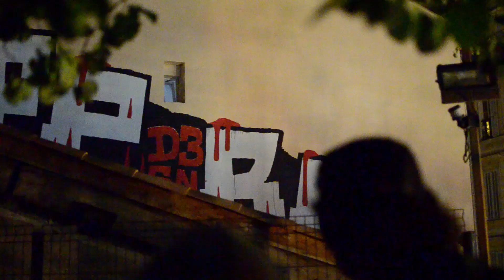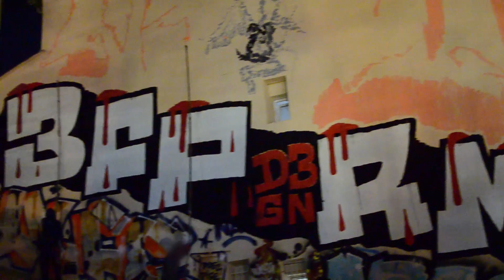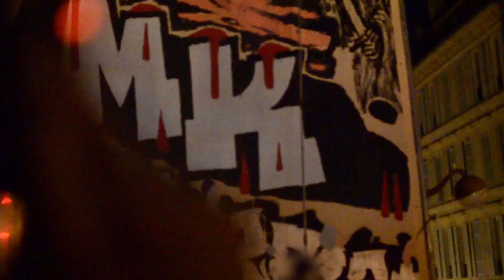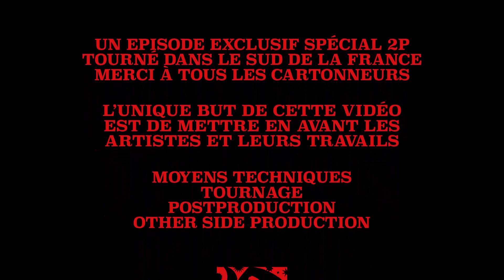2P LVK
2P LVK NIGHTRIDERS